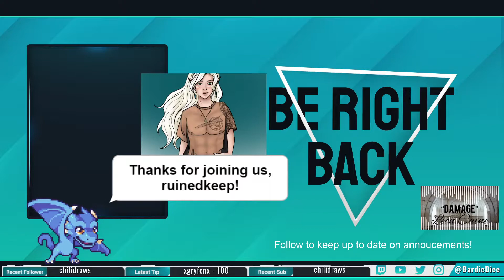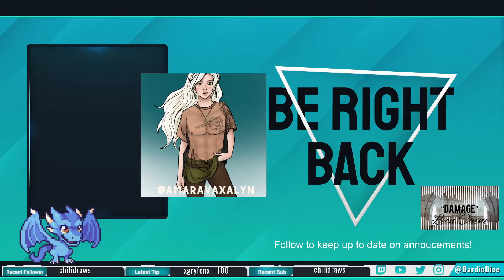DA Fates United: Episode 11 - Mysteries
Dice Antics presents its first campaign called Fates United. A homebrew D&D 5e campaign. In the land of Organia, the Ancient One, a powerful and almost forgotten deity created the 7 affinities, the sources of magic in this land. These affinities, avatars in turn created the races and lands of Organia. When darkness began to threaten this word, the avatars chose from the mortal races Champions to be blessed with powers to fight against darkness and protect the realm. This has gone on for years, with a new generation of Champions being chosen each time. This time a new set of Champions begin to awaken, slowly learning about their powers, as they find themselves in a time where Humans and the other races, the primordial races have separated apart as a result of the latest war. Can these Champions unite the land once more in peace? Or will darkness yet again prove victorious.

If you enjoy this episode and want to watch live.